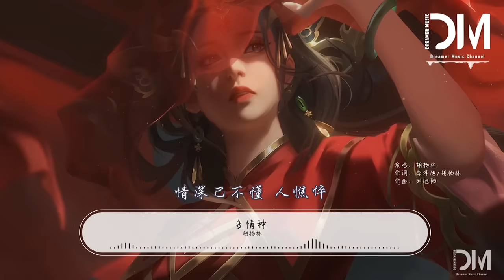多情種 - 胡楊林『今生已不再 尋覓，逝去的容顏 嘆息』【動態歌詞】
❖歌詞在下面❖

多情種 - 胡楊林

詞：李澤旭/胡楊林

曲：劉旭陽

如花 似夢

是我們短暫的相逢

纏綿 細語

胭脂淚飄落巷口中

幽幽聽風聲 心痛

回憶嵌在殘月中

愁思恨暗生 難重逢

沈醉癡人夢

今生已不再 尋覓

逝去的容顏 嘆息

冷清化一場 遊過往

只剩花前癡夢

寂寞畫鴛鴦 相望

是我在做多情種

情深已不懂 人憔悴

消散煙雨中

如花 似夢

纏綿 細語

幽幽聽風聲 心痛

回憶嵌在殘月中

沈醉癡人夢

今生已不再 尋覓

逝去的容顏 嘆息

只剩花前癡夢

寂寞畫鴛鴦 相望

是我在做多情種

消散煙雨中

今生已不再 尋覓

逝去的容顏 嘆息

只剩花前癡夢

寂寞畫鴛鴦 相望

是我在做多情種

消散煙雨中

如花 似夢

纏綿 細語

幽幽聽風聲 心痛

回憶嵌在殘月中

沈醉癡人夢